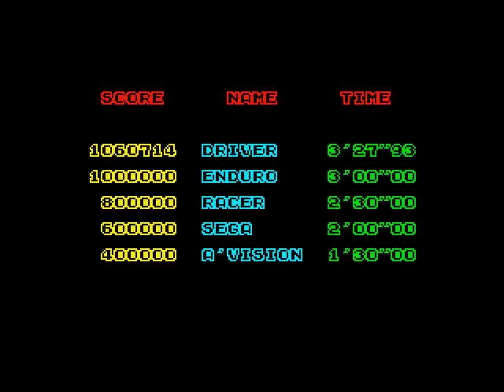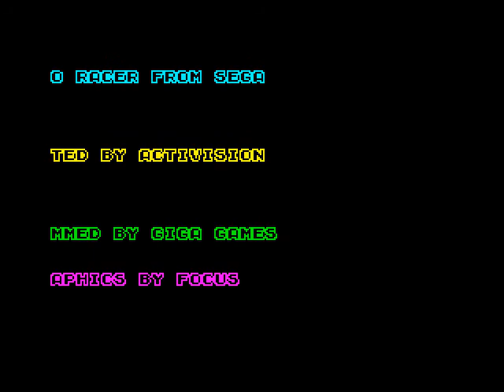Enduro Racer ZX Spectrum 128k © 1987 Activision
Jump on your cruiser and take part in the most thrilling enduro race ever...